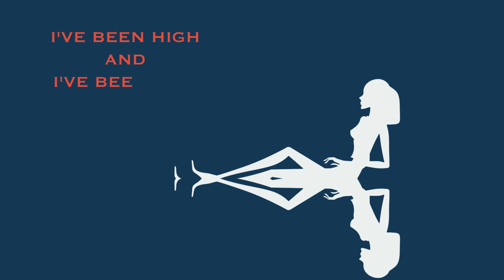The One by ConstantX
》 Track from the new album DREAM ECLECTIC available worldwide now!

S T O R E   L I N K S

Artist : ConstantX
Track : The One
Album : Dream Eclectic
Lyrics : Constantinos Karaiskos
Written by: Constantinos Karaiskos
Produced by : Chris Hall & Constantinos Karaiskos
Video : Achil Pretes
Category
Music